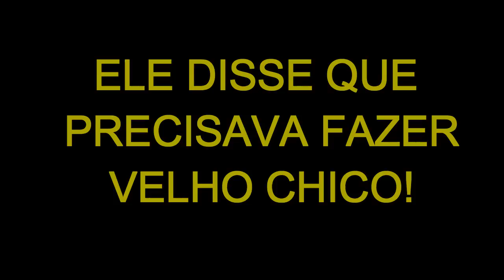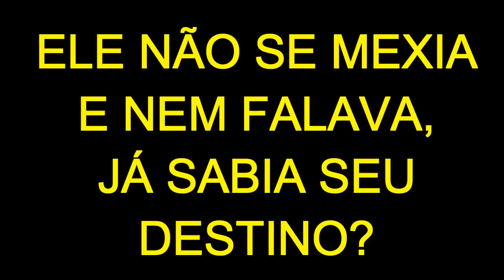PREMONIÇÕES OU COINCIDÊNCIAS?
DomingosMontagner VelhoChico A diretora Denise Saraceni que vai dirigir a próxima novela das 9 que substituirá velho Chico disse a Globo News que já havia escalado Domingos, disse que ele foi na sala dela e disse que precisava fazer Velho Chico. Ela disse também que ..."os deuses das artes e os deuses da natureza, fazem trocas.." ela disse mais: que Domingos tinha um encontro ao fazer essa novela. Camila disse que Domingos não se mexia e nem falava, e que tinha alguma coisa maior prendendo ele.